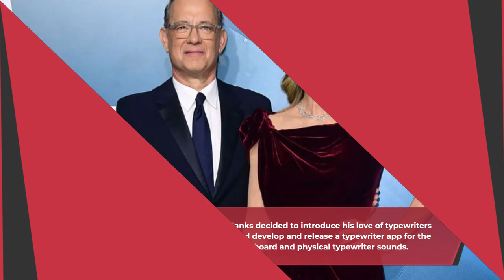8 Strange Facts About Tom Hanks You Never Know About Him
tom hanks
tom
hanks
tom hanks movie
tom hanks movies
otto
tom hanks otto
forrest gump
this too shall pass
tom hanks interview
tom hanks this too shall pass
tom hanks forrest gump